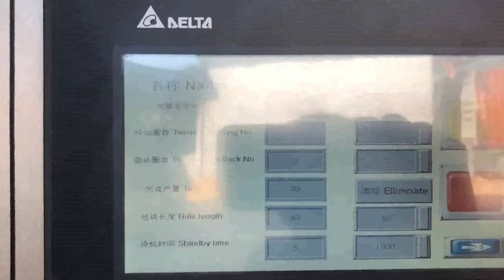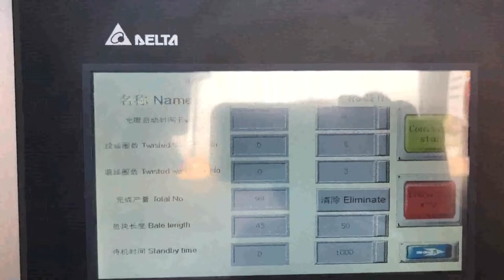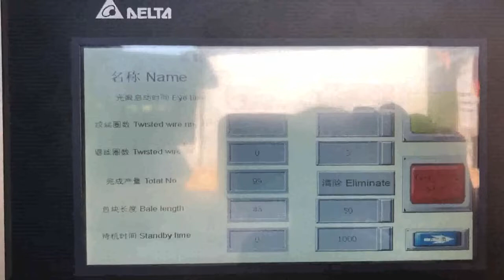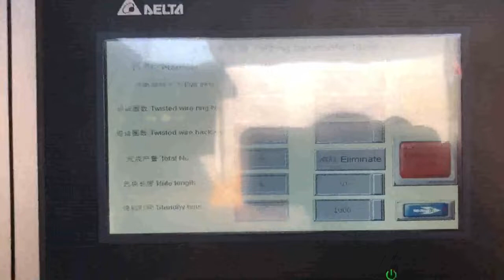weast kraft press maschines in india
Kraft Paper Printing Machine at Best Price in India Find here online price details of companies selling Kraft Paper Printing Machine. Get info of suppliers, manufacturers, exporters, traders of Kraft Paper Printing Machine for buying in India. KHALSA ENGG. WORKS Australia, Paper machines New Zealand, KHALSA ENGG. WORKS, Manufacturer, supplier and exporter of paper machines and pulp machines. Visit online catalog for paper machines, pulp machines, pulp board mills, paper board machines, twin wire machine, fourdrinier machine, cylinder mould machine, sundry machine, rotary spherical globe digester, double impeller pulper, former machine, sheet cutter, pope reel, chest agitator in India. Paper Making Machines Austria, Writing And Printing Paper Greece, Find here Paper Making Machines, Writing And Printing Paper Making Machine manufacturers, suppliers exporters in India. About Us West Coast Paper Mills Limited enjoys a pedigree standing over the past 61 years as premium brand in Paper industry,widely acknowledged both in India and abroad.The Companys commitment to its vision of constant up, gradation of its processes and technology to offer uniform quality of customized products and its sustained emphasis on achieving, Paper Bag Making Machine Manufacturers and Cyprus, Indonesia, Find here information of Paper Bag Making Machine selling companies for your buy requirements. Contact verified Paper Bag Making Machine Manufacturers, Paper Bag Making Machine suppliers, Paper Bag Making Machine exporters wholesalers, producers, retailers and traders in India. Waste Paper Cape Verde, Paper Scrap Latest Price Finland, Find here Waste Paper, Paper Scrap manufacturers, suppliers exporters in India. Get contact details address of companies manufacturing and supplying Waste Paper, Paper Scrap across India., Our kraft carrier board is extensively used and appreciated in various craft paper mills for the fine finish and excellent strength it has. We have, Top 10 Paper Mills in India The West Coast Paper Mills Ltd. is one of the oldest manufacturers of paper for various purposes such as writing, printing, stationary etc. West Coast Paper Mills entered the paper industry in India in 1955 with its paper mill located at Dandeli in Karnataka. It is an ISO 9001, 2008 certified company producing quality paper for various segments. Waste Paper Czech, Paper Scrap Wholesaler Wholesale Sweden, Find here Waste Paper, Paper Scrap wholesaler Wholesale Dealers in India. Optimum Maschinen OPTIMUM, Realising your Wishes is our Goal. For more than 20 years we have been engaged in the development, construction and production of OPTIMUM products. Each of our products is characterized by quality, precision, longevity and value stability. Testing Machines Western Sahara, Inc Lithuania, See Testing Machines at an upcoming event, TMI Proudly introduces our NEW 32, 76e COF tester with Peel Capabilities Our NEW 32, 76e coefficient of friction, peel tester uses advanced digital force signaling and high, speed data acquisition software to provide unmatched precision and repeatability in COF and peel testing. Improved features include a, hydraulic baling press machine for waste paper scrap Ireland, Oman, hydraulic baling press, PAPER PRESSING MACHINE. second benefit of. For second purpose after collecting the scrap from one area now buyer have to sell this scrap into furnace,mill or agent who can supply this to other mill owner clients.. A hydraulic compactor is a machine or mechanism used to reduce the size of material such as waste material or bio mass through compaction. Woodworking machines India, Felder Group Ecuador, China Box Machine manufacturers, Select 2020 high quality Box Machine products in best price